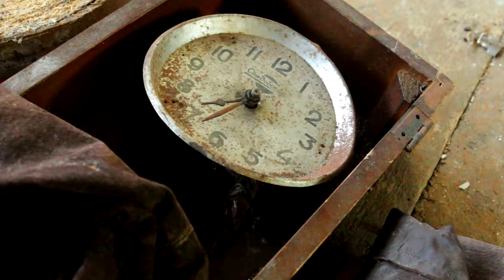В гостях у Усть-Язовой. Часть 1. За рекой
Не одна сотня километров асфальтового полотна намоталась сегодня на колеса автомобиля. Долгие часы однообразной дороги, казалось, превратились в нескончаемый поток бегущих по циферблату часов цифр. Десять часов, двенадцать, три… Но все это было несущественным и малозначительным перед ожиданием долгожданной встречи с местами, которые пару лет назад открыли мне сказочную страну «Беловодье», где размеренно и спокойно молочные реки с кисельными берегами текут…